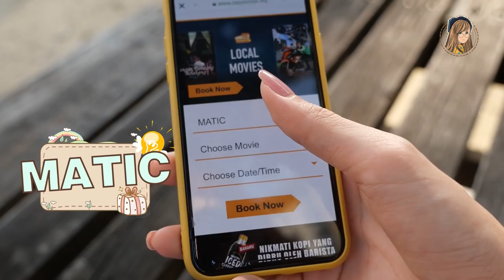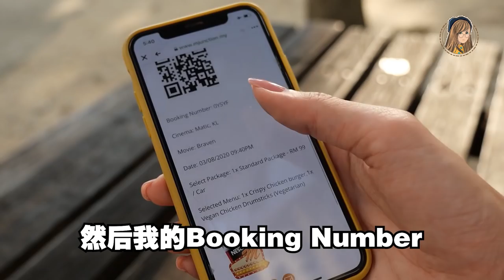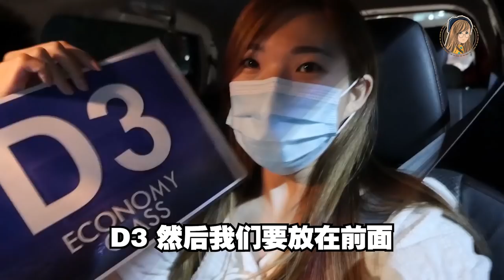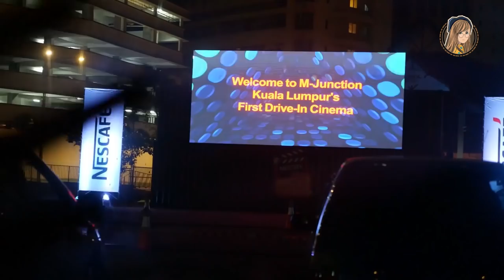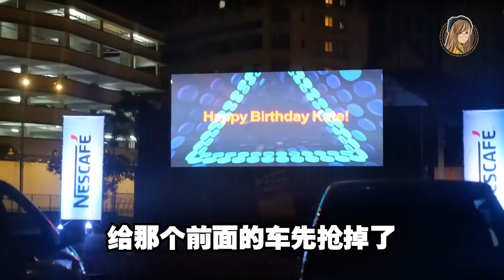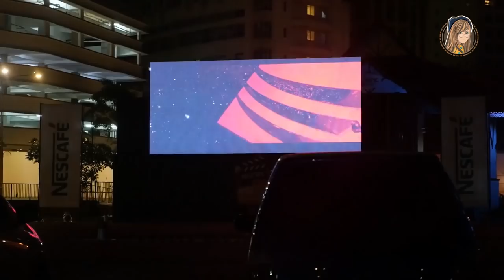好看咩？爽咩酱？第一次体验KL的露天电影院！31度在车看电影，浪漫or热死？！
很火的露天电影院终于来到KL了了了了!!!
31度没有开冷气的车内看电影，到底是什么感觉？
Ken直接热到爆粗...？！

一辆车（2个人）是RM99，包括入场费+晚餐+Goodie Bag。
影片的最后有说感想
记得看到最后！❤